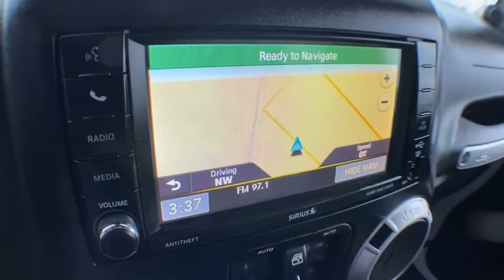2014 Jeep Wrangler Unlimited Brighton, Novi, Howell, Wixom, Pickney, MI A16903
Bright White Clearcoat Used 2014 Jeep Wrangler Unlimited available in Brighton, Michigan at Brighton Chrysler. Servicing the Novi, Howell, Wixom, Pickney, MI area.
2014 Jeep Wrangler Unlimited Sahara - Stock#: A16903 - VIN#: 1C4BJWEG0EL322500

Brighton Chrysler
9827 E Grand River Ave

Located At Champion Chrysler Jeep Dodge RAM In Brighton, MI And Available At All 7 Champion Auto Group Locations! To Keep You Safe, We Deliver! FROM OUR SALES FLOOR TO YOUR DOOR! ITS THAT EASY. Recent Arrival!